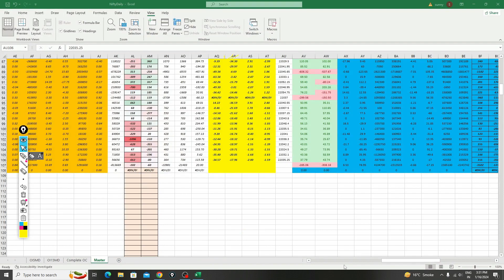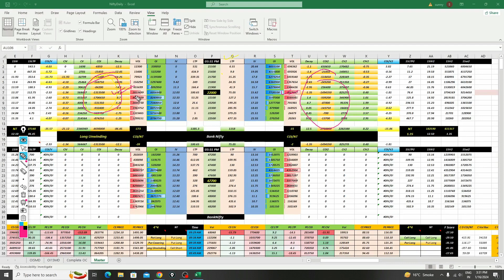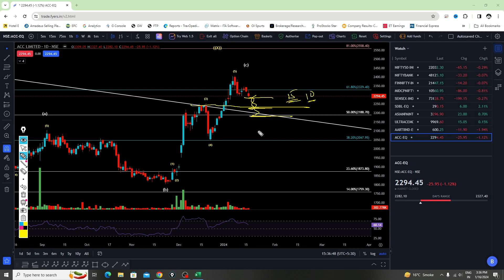Nifty Prediction For Tomorrow | Stocks To Trade Tomorrow